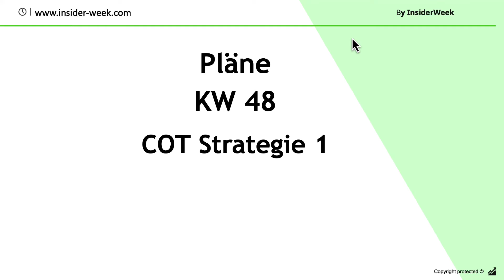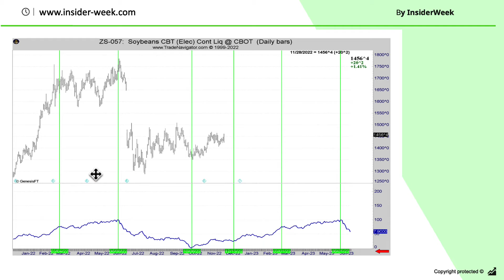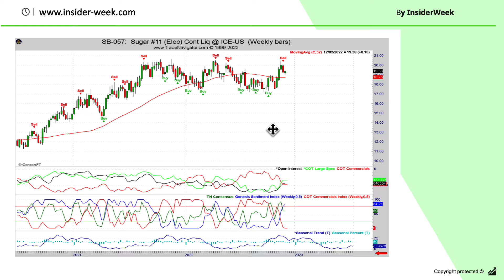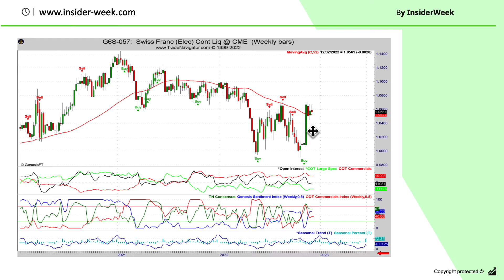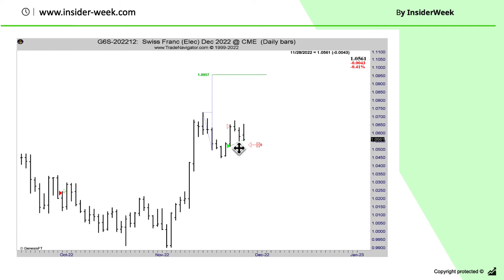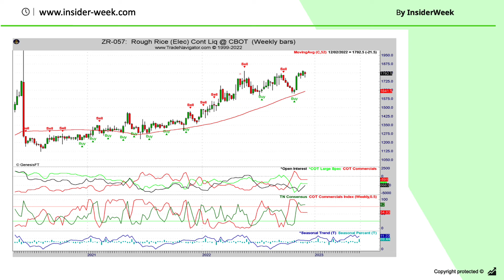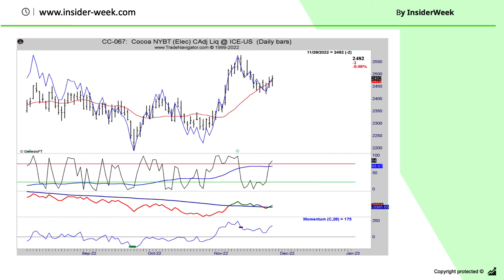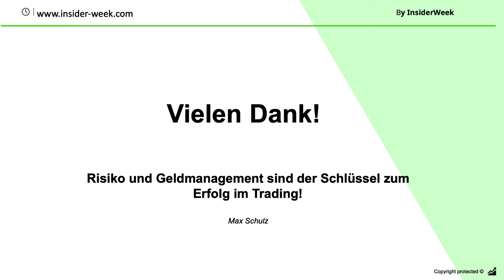Handelsplan Börsenhandel KW48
Rohstoffhandel mit Daten des COT-Reports und Wetter-Analyse in der KW47

Risikooffenlegung: Der Handel mit Futures, Forex und CFD ́s birgt ein hohes Risiko und ist nicht für jeden Investor geeignet. Ein Investor kann möglicherweise mehr als das eingezahlte Kapital verlieren. Für den Handel sollte nur Risikokapital verwendet werden, bzw. Teile des Risikokapitals. Risikokapital ist Geld, bei dessen Verlust sich keine Änderung der Finanzsituation ergibt bzw. keinen Einfluss auf das Leben mit sich bringt. Eine in der Vergangenheit erzielte Performance ist keine Garantie für zukünftige Gewinne. Offenlegung der hypothetischen Performance: Hypothetische Performanceergebnisse haben viele inhärente Einschränkungen, von denen einige im Folgenden beschrieben werden. Die dargestellten Ergebnisse des Kontos können in den Gewinnen und Verlusten stark abweichen. Einer der Einschränkungen der hypothetischen Ergebnisse ist dass Sie durch bekannte historische Daten entstanden sind. Darüber hinaus beinhaltet der hypothetische Handel kein finanzielles Risiko – kein hypothetischer Track Rekord kann die finanziellen Risiken des tatsächlichen Handels darstellen. Beispielsweise besteht die Möglichkeit dass der Handel bei Verlusten ausgesetzt bzw. abgebrochen wird, dies kann die tatsächlichen Ergebnisse stark verändern. Des Weiteren gibt es zahlreiche weitere Faktoren die bei der Umsetzung eines Handelsprogramms nicht vollständig in der hypothetischen Performance berücksichtigt werden können und somit die tatsächlichen Ergebnisse beeinflussen können. Testimonials, die auf dieser Website erscheinen, sind nicht repräsentativ für andere Kunden und sind keine Garantie für zukünftige Leistungen oder Erfolge. Risikooffenlegung: Der Handel mit Futures, Forex und CFD ́s birgt ein hohes Risiko und ist nicht für jeden Investor geeignet. Ein Investor kann möglicherweise mehr als das eingezahlte Kapital verlieren. Für den Handel sollte nur Risikokapital verwendet werden, bzw. Teile des Risikokapitals. Risikokapital ist Geld, bei dessen Verlust sich keine Änderung der Finanzsituation ergibt bzw. keinen Einfluss auf das Leben mit sich bringt. Eine in der Vergangenheit erzielte Performance ist keine Garantie für zukünftige Gewinne.